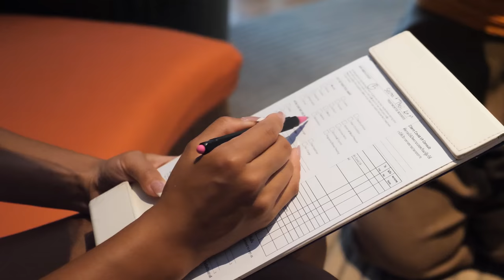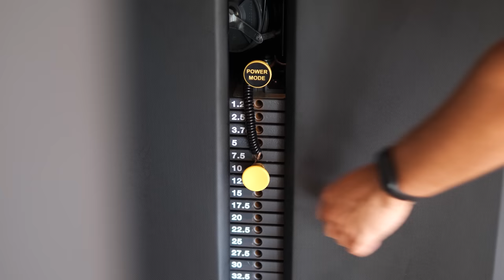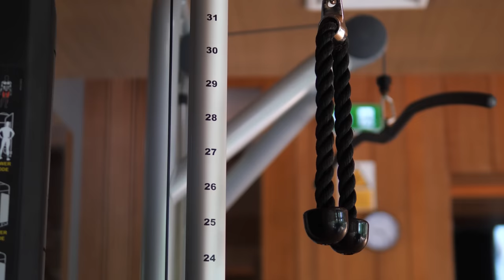This is Heaven in Thailand - $500 Night Ultra Luxury in Koh Samui (Worth It?)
We were hosted by the W Hotel Koh Samui (great stay but also nice to stop by for a drink):

Chapters:
00:00 Intro
00:40 Endless Views Lobby
01:45 The 500$ Room
03:35 One of a Kind Beach
04:45 Beach Lunch
05:25 Cheeky Spa
05:55 What is there to do?
08:15 Breathtaking Sunset and Dinner
08:56 Slow Early Mornings
09:23 Gym Time!
10:16 Huge Breakfast
11:36 Tour through Property
13:39 Cheeky Ice Cream
14:29 Wrap Up
16:33 Visuals.